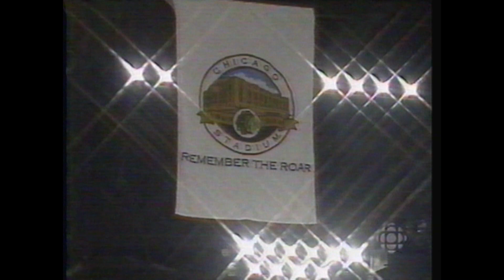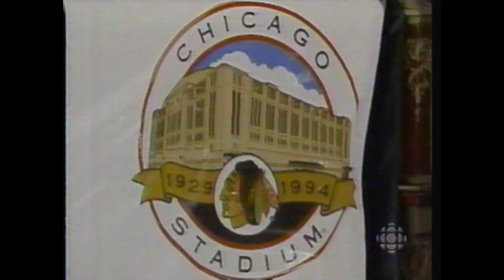Chicago Blackhawks Toronto Maple Leafs April 24, 1994 Game 4 Highlights Part 1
Gary Suter hat trick and Jeremy Roenick overtime winner highlight the last Blackhawks' victory in Chicago Stadium.